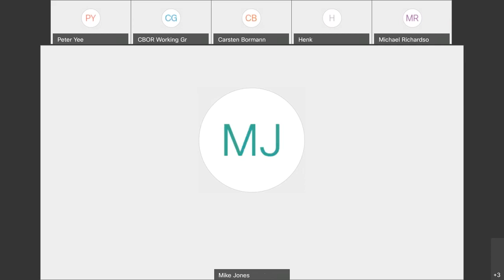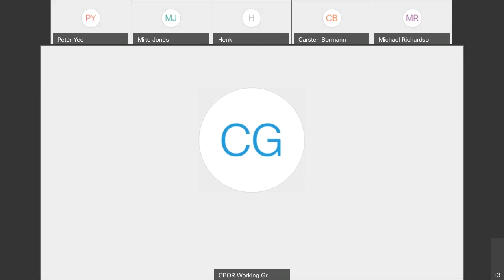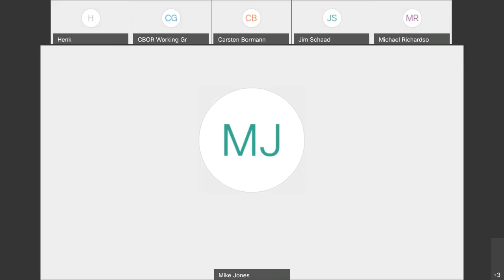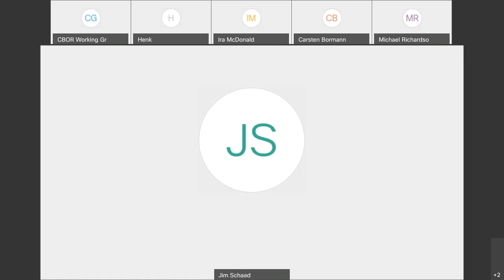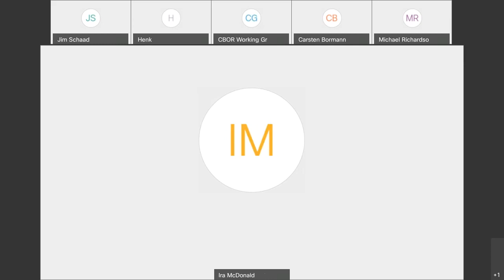CBOR WG Interim Meeting, 2020-07-01